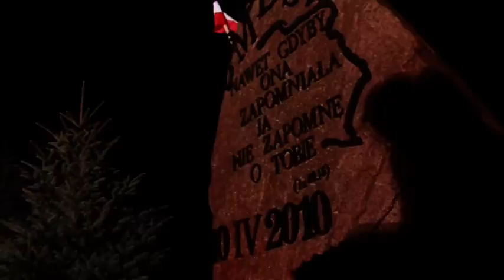IV Wieczór patriotyczny, Szczytno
Comiesięczne słowno-muzyczne spotkanie patriotyczne pod pomnikiem ofiar smoleńskiej tragedii przy kościele p.w. Św. Brata Alberta w dniu 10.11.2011r